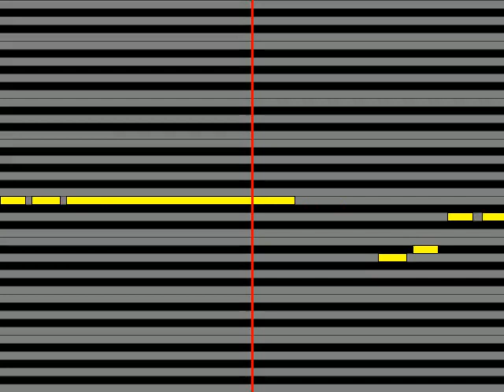【ガイドメロディ】 対馬一誠 対馬海峡